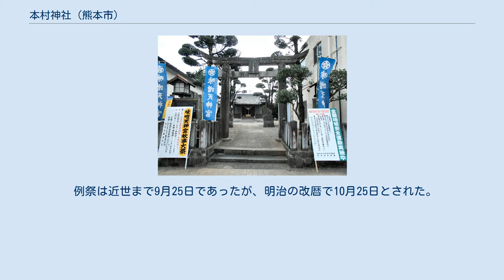本村神社 (熊本市)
本村神社（もとむらじんじゃ）は、熊本県熊本市中央区大江本町にある神社である。
日本で唯一、味噌に対する利益があるとされることから味噌天神（みそてんじん）と俗称される。
 菅原道真公を祀るが、当初は御祖天神（みそてんじん）を祀ったものといい、味噌の守護神として知られる。
 和銅6年（713年）に疫病の平癒を祈願するために薬の神として御祖天神を祀った事に創まると伝え、その後天平13年（741年）に肥後国分寺が建立されると、その味噌蔵が当地へ建てられて味噌蔵の鎮守神とされ、ある年に国分寺の僧侶たちの食用の味噌が大量に腐った時に祈願をすると神のお告げがあり、それに従って笹の葉を味噌に刺すと美味な味噌に戻った事から、以来味噌の守護神として知られるようになったというが、神衣（みそ。神の着る衣装）を織る施設を起源とするとの説もある。
後に菅原道真公を合祀した。
 昭和20年（1945年）に戦災で焼失したが、日本全国の味噌業者の援助で社殿が再興され、復興した。
 例祭は近世まで9月25日であったが、明治の改暦で10月25日とされた。
 戦前は境内の笹葉を味噌に入れると酸味が抑えられるとして、笹葉を授かりに参詣する者が多かった。